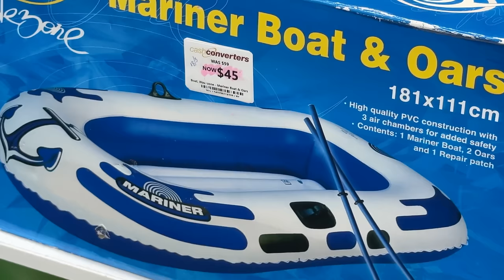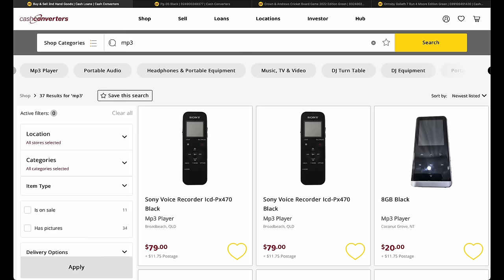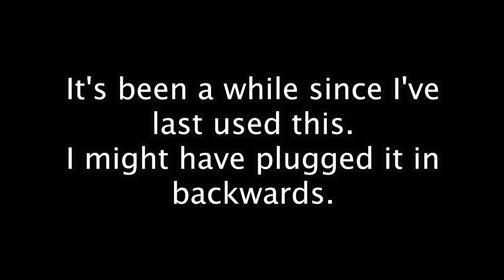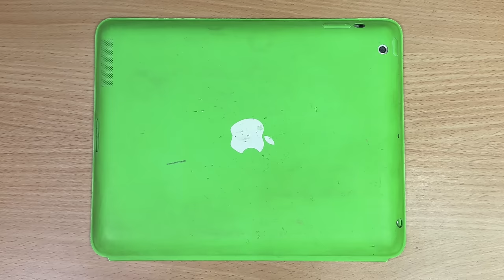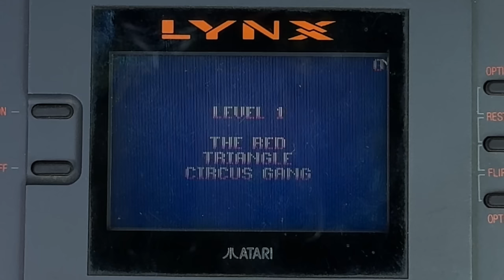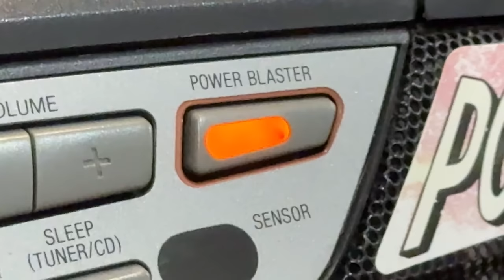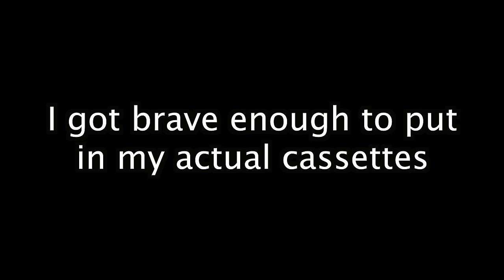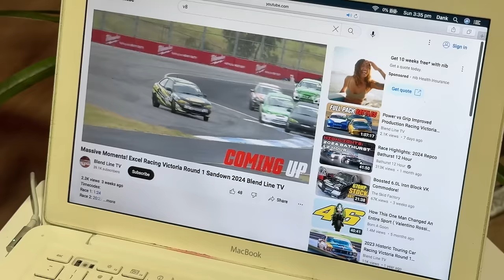The 2024 Cashies Special.